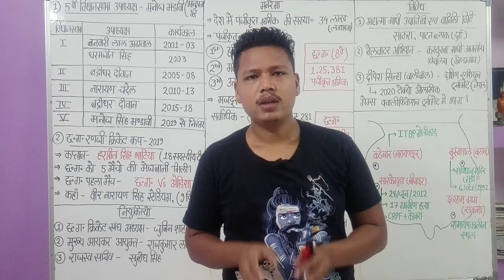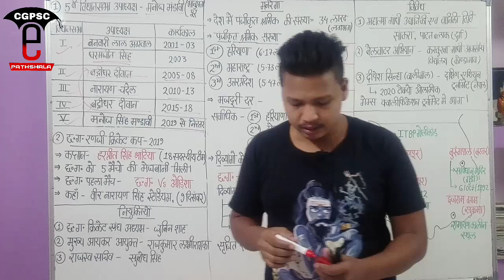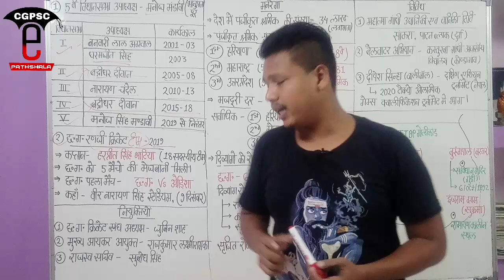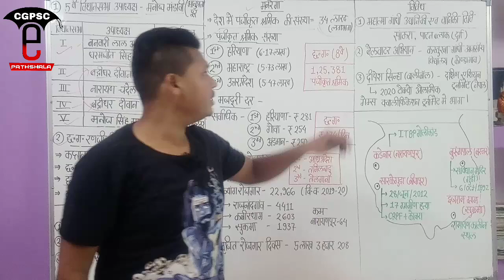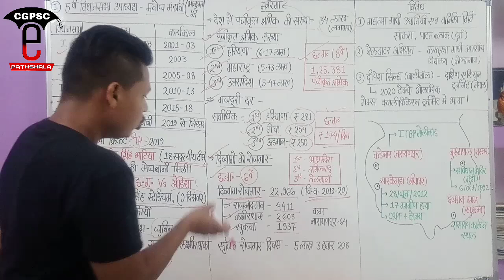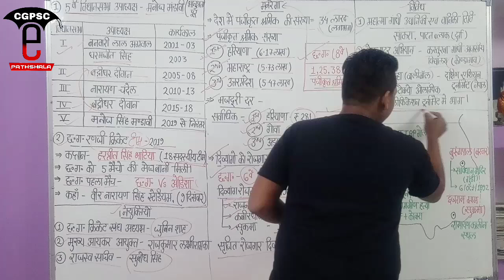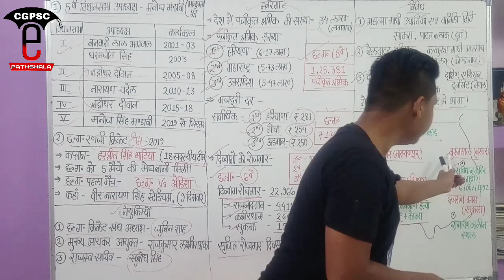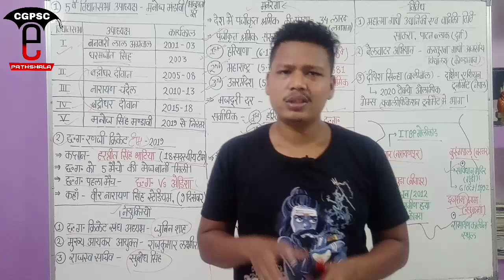छत्तीसगढ़ करेंट अफेयर्स दिसंबर-2019 (Part-1)| Cg Current Affairs December-2019 |CGPSC e-pathshala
hello friends,